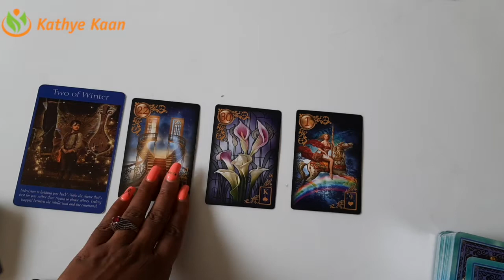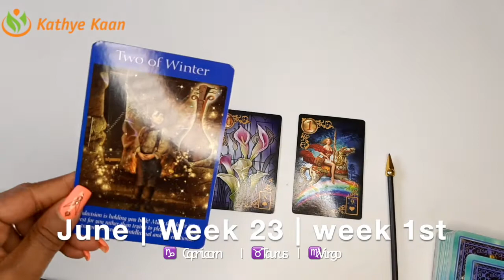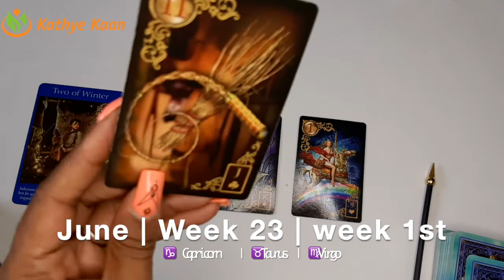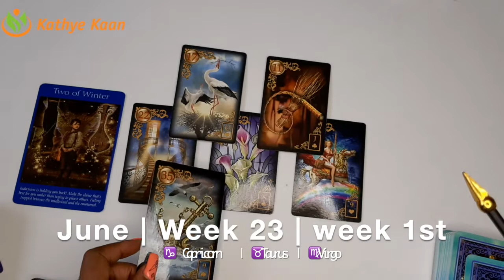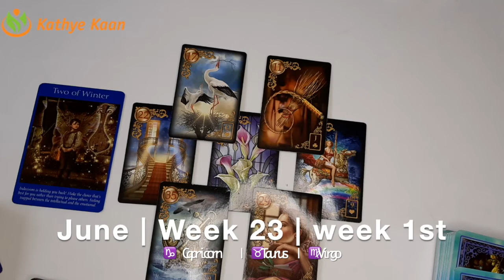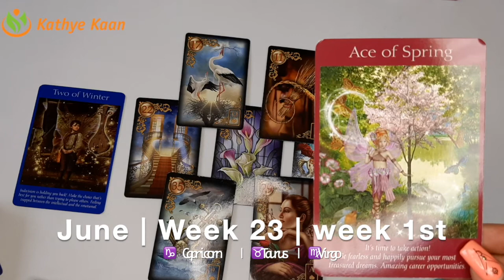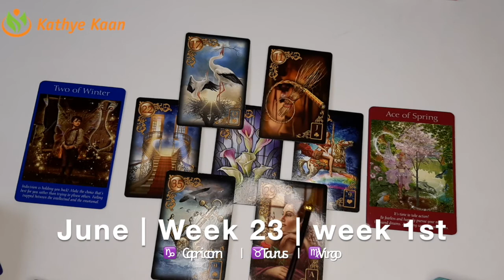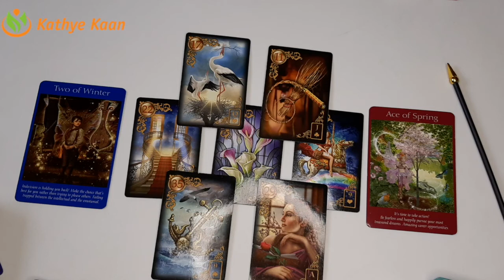Earth Sign Business Career Wealth Weekly Reading 💫🌟June 01 07 Taurus Virgo Capricorn🌈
Thank you for returning! JUNE 2020 RELEASING.  WEEKLY BUSINESS CAREER WEALTH READING   JUNE 2020 BUSINESS CAREER FINANCE WEALTH READING | MONTHLY HOROSCOPE

Kathye